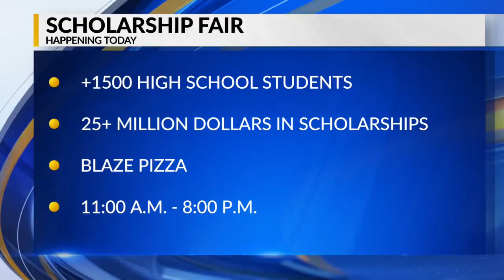Regional Hiring Fair today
Career and Scholarship Fair today. Get ahead in life!